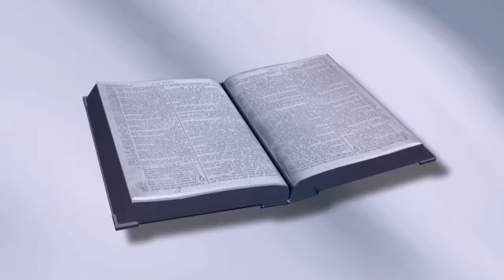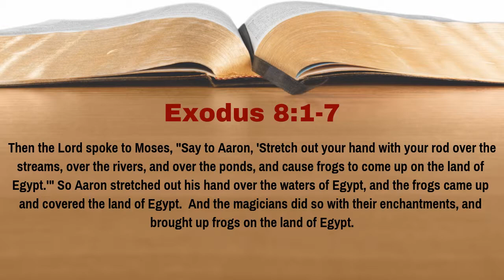What Was the 2nd Plague That God Inflicted Upon Egypt? [Exodus 8:1-7][Lesson 26][W.T.T.B.]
God has now turned the water of the Nile River into blood.  That plague has ceased, but Pharaoh still won't let the children of Israel go.  What is the second plague that he will inflict upon Egypt and is it a miracle?  In Lesson 26 of our study of Exodus, we seek to answer these questions.